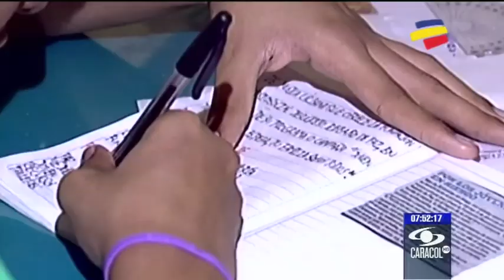Superar el autismo es posible: este niño es un ejemplo de ello - 23 de abril de 2013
Gracias al amor y el apoyo  de su familia, Dubier del Río encontró en la música la forma de hacerle frente a esta enfermedad. 23 de abril de 2013